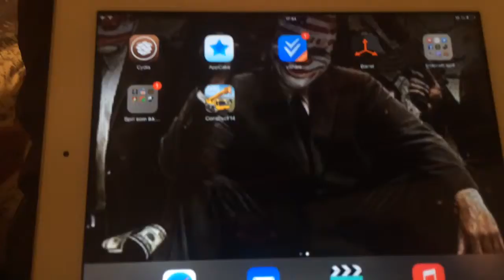Battel Island ep 2 Allience : axis